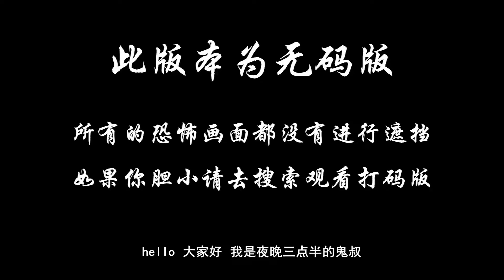夜晚三点半：4分钟带你看完日本恐怖电影《请叫我英雄》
居住在东京的35岁男子的铃木英雄是某著名漫画家的助手，他早年曾出版过单行本，但在此之后一直籍籍无名。不仅生活拮据，与女朋友黑川彻子的关系也日趋紧张